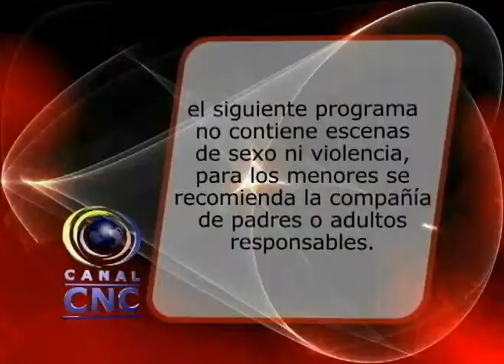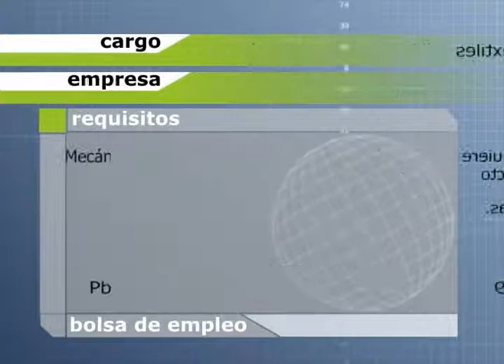CNC NOTICIAS 31 DE OCTUBRE DE 2013